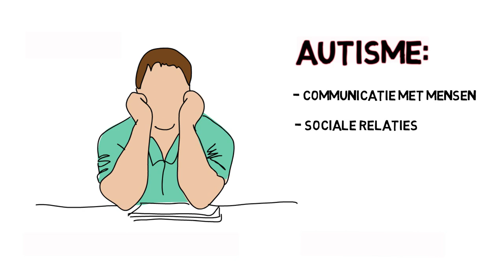Wat is comorbiditeit?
In deze animatie van 1 minuut wordt uitgelegd wat met comorbiditeit wordt bedoeld. Deze animatie wordt aangeboden door AutismeTV.

AutismeTV is een project van dr. Leo Kannerhuis, topgzz-instelling voor mensen met autisme.